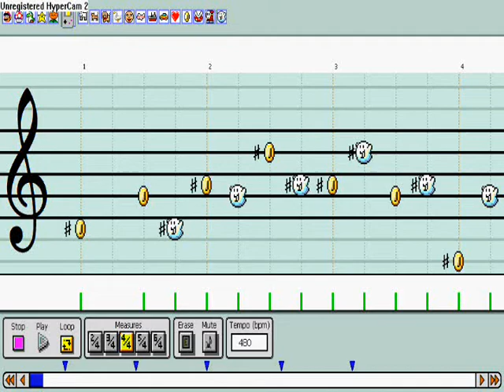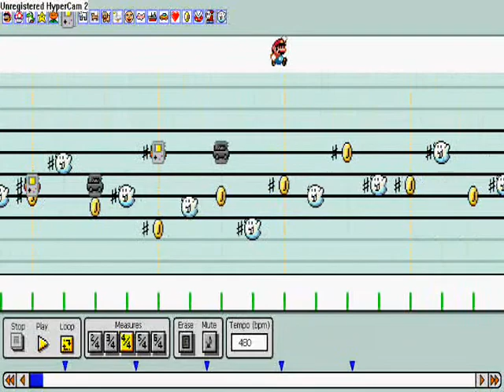Above the Clouds (Night)- Advanced Mario Sequencer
And now for another game from my childhood, Wario Land 3!

As the title suggests, this song plays in the Above the Clouds stage, at night. Unfortunately, everything had to be an octave down. Otherwise, I think it turned out alright.

This took me about an hour today, using Asolfobaez's Electronica font and balloon303's Hard Rock II.